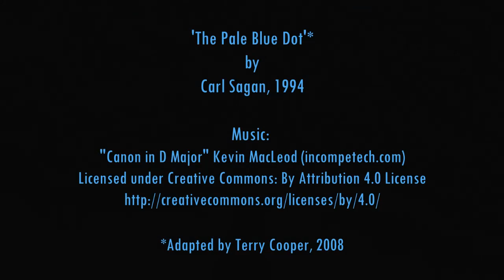Pale Blue Poem (2024 rerecording)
Originally I wanted the 'Cosmos' music (Heaven and Hell by Vangelis) but it got claimed. Boo. So Now it's :